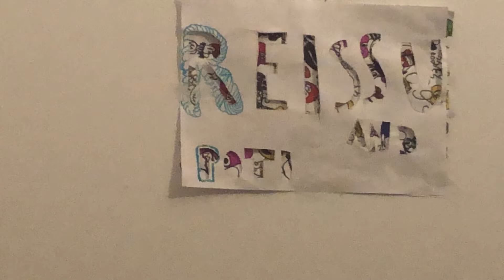Nalle mailman suuri sota osa 2